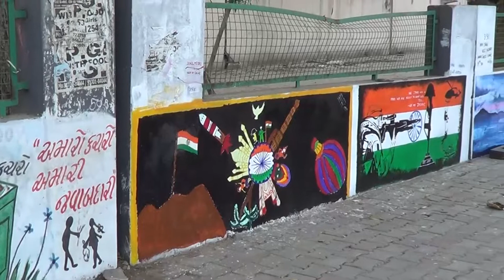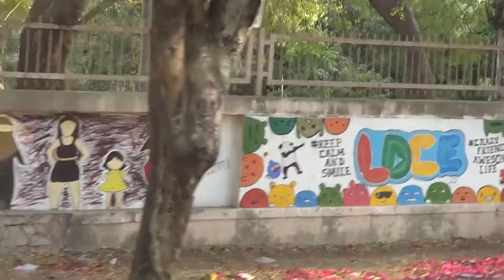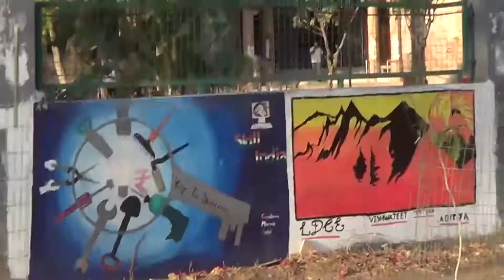Rang Amaizi-19 | L D College of Engineering | NSS | Wall Paintings | Ahmedabad Birthday Celebration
Celebrating Ahmedabad happy birthday, L D College of Engineering organised an annual event Rang Amaizi. About 600 participants painted 215 walls of LD and Gujarat University. The event was organised by NSS team.